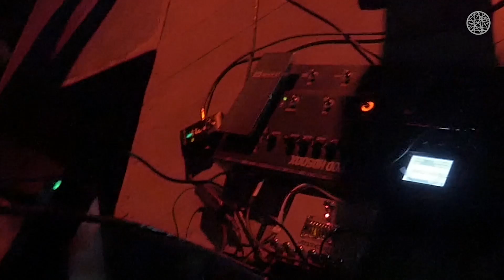THE SYTERS - Trepanate Me [Official Live Video]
Music video by The Syters performing "Trepanate Me"